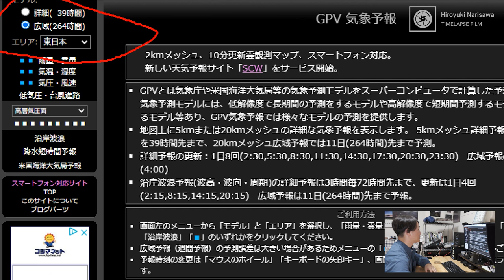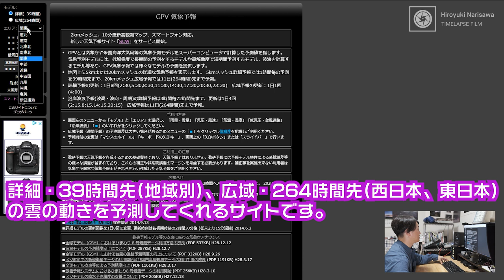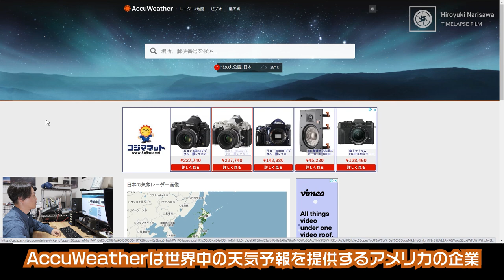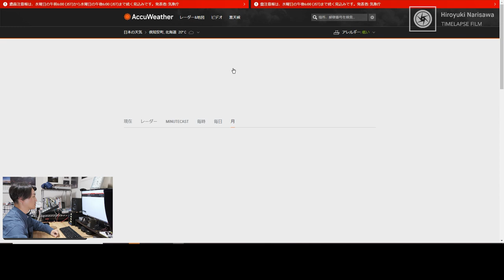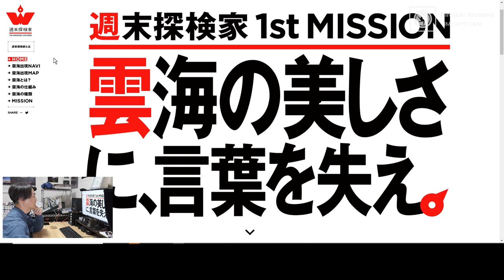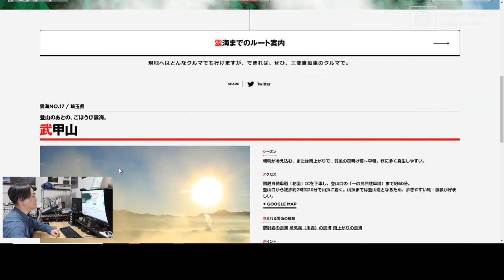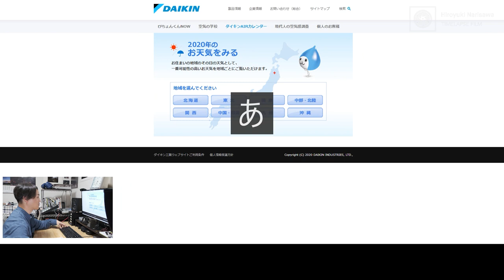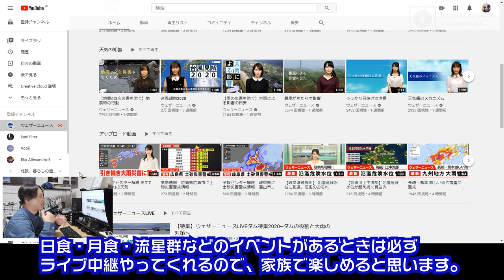晴れ間をつかめ！星空撮影で便利な天気予報サイト７選とその使い方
星空写真家が実際に利用している天気予報サイト７選！

~目次～
0:00　OP
0:33　GPV気象予報
2:59　SCW
4:47　Windy.com
7:04　Accu Weather
9:18　週末探検家 Weekend Explore
11:06　ダイキンAIR カレンダー
12:31　Weather News